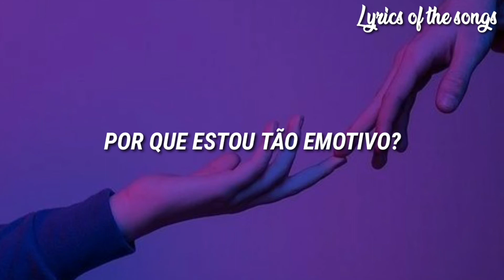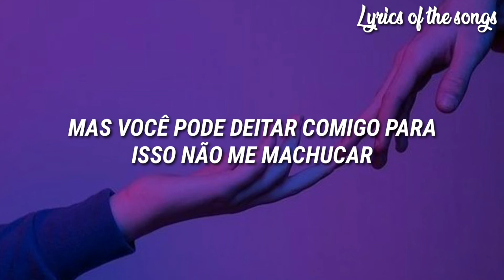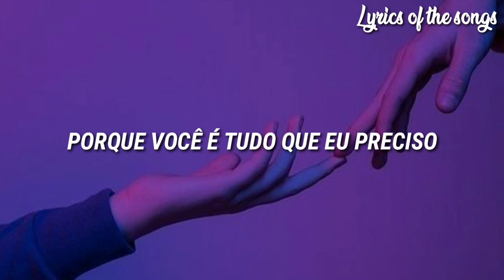"Essas noites nunca parecem seguir o plano"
Letra completa:

Guess it's true
I'm not good at a one night stand
But I still need love
'Cause I'm just a man

These nights never seem to
Go to plan
I don't want you to leave
Will you hold my hand?

No, it's not a good look
Need some self control
And deep down, I know this never works
But you can lay with me so it doesn't hurt